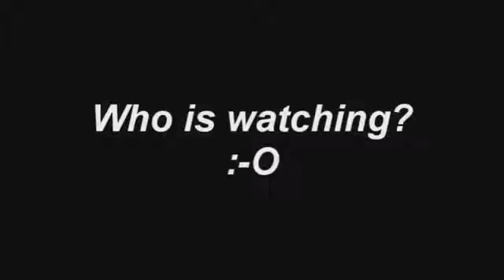Lionel Messi vs Cristiano Ronaldo 2013 NEW COMMERCIAL ● Ballon D'or Contest ● HD